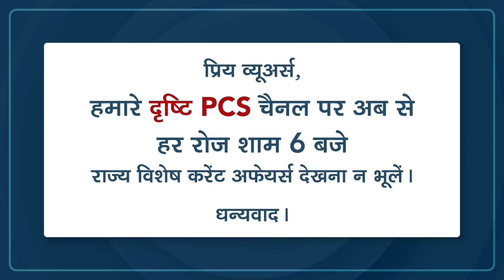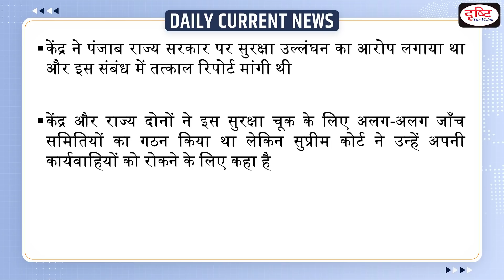SC Appoints Committee To Probe PM Security Breach – Daily Current News I Drishti IAS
The Supreme Court constituted a committee to probe the security lapse during PM Modi’s recent Punjab visit.The committee will be headed by a retired apex court judge.A Bench was led by Chief Justice of India N.V. Ramana.

1. Videos by Dr. Vikas Divyakriti To

2. Concept Talk- By Dr. Vikas Divyakirti

6. To The Point- Special

8. UPSC PT Prelims Practice Quiz